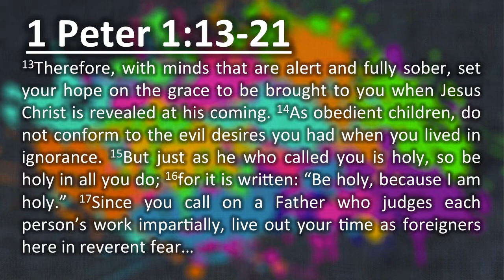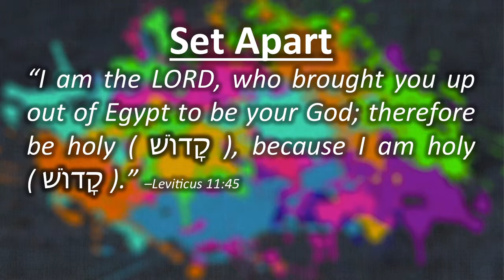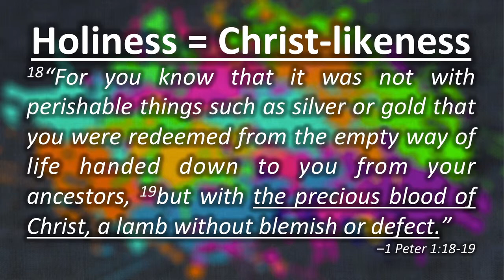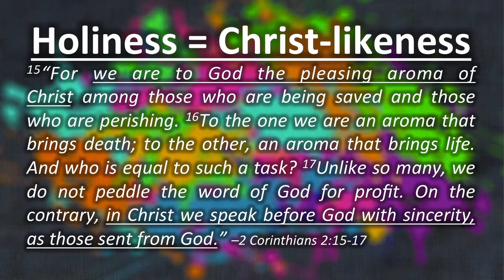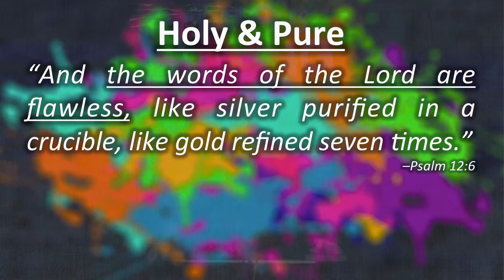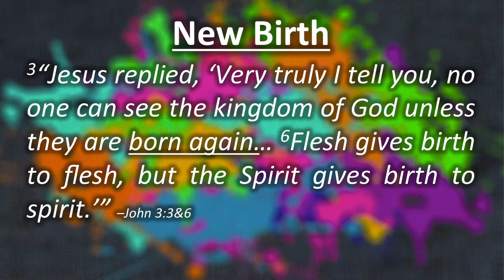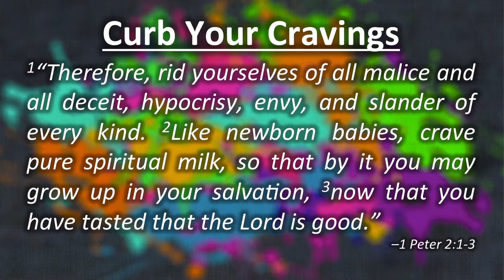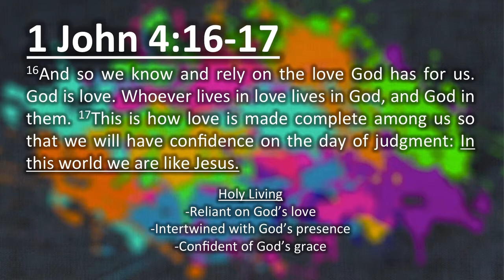This is Living || Holy Living (Part 2) || Pastor Robert T Schlipp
Holy Living. This is the second message in a series called "This Is Living" by Pastor Robert T Schlipp. Recorded on Sunday, May 05, 2019. Radiant Life Church of Lodi & Robert T Schlipp.